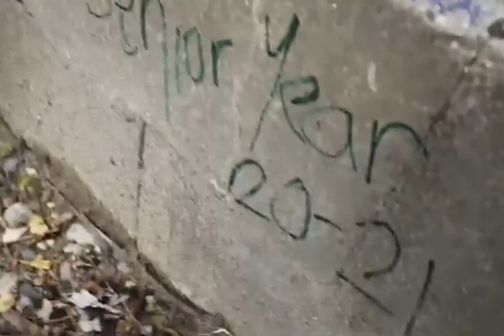im no longer a kid and everything has changed.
happy 18th to me :)